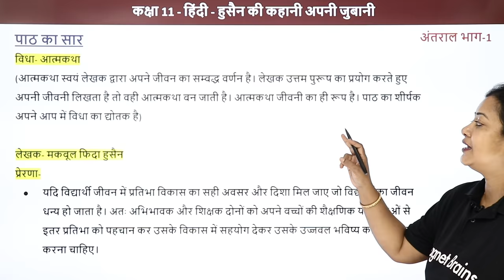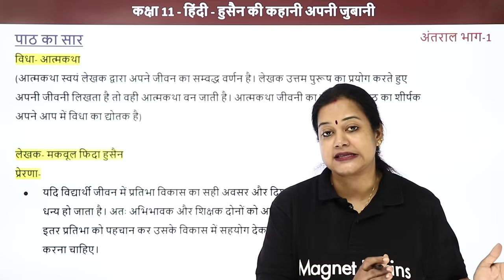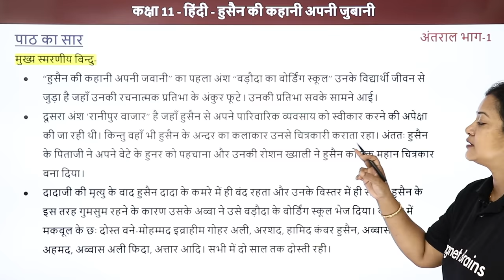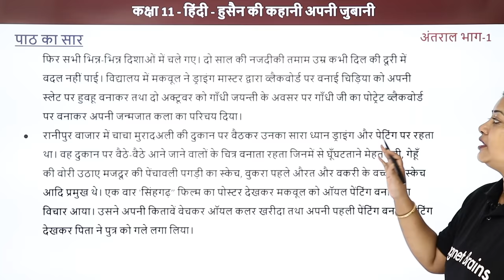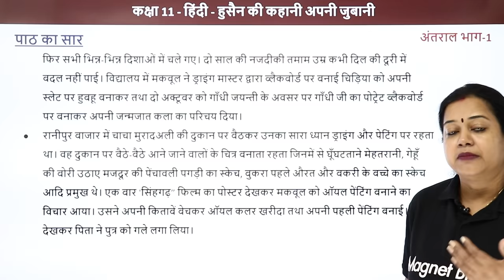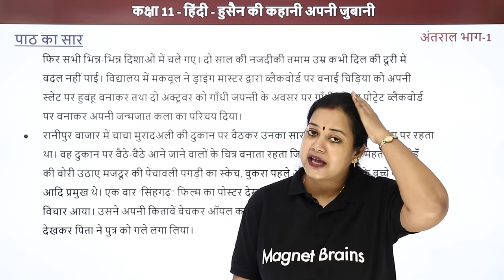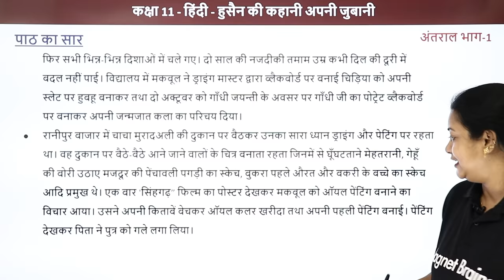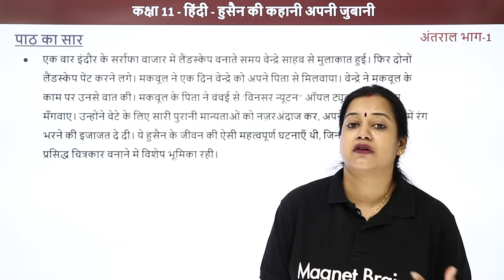Hussain Ki Kahani Apni Jubani - Antral - Explanation | Class 11 Hindi Chapter 2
✔️ Class: 11th
✔️ Subject: Hindi (Antral)
✔️ Chapter: Hussain Ki Kahani Apni Jubani  (Chapter 2)
✔️ Topic Name: Explanation - Hussain Ki Kahani Apni Jubani - Antral
✔️ Topics Covered in This Video: Class 11 Hindi Chapter 2 Explanation - Hussain Ki Kahani Apni Jubani - Antral